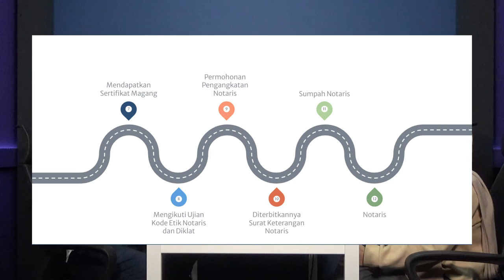Lawverse Ep 2